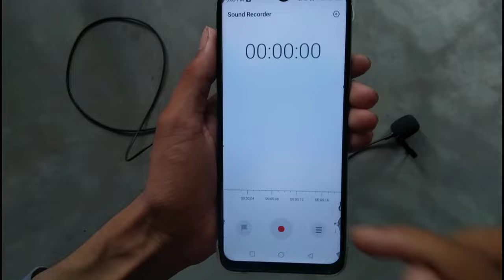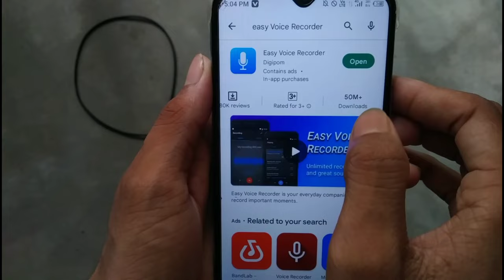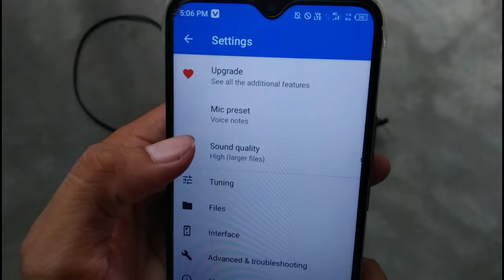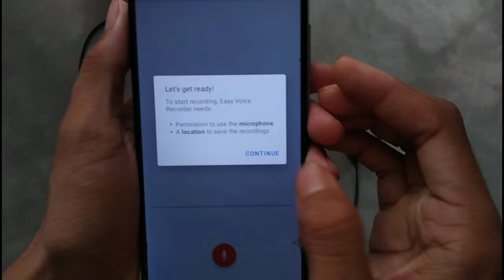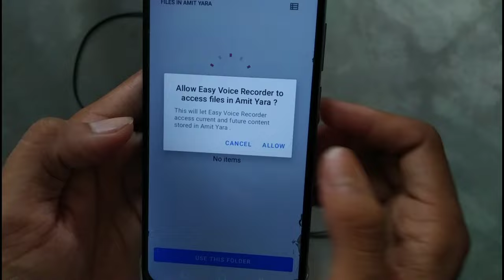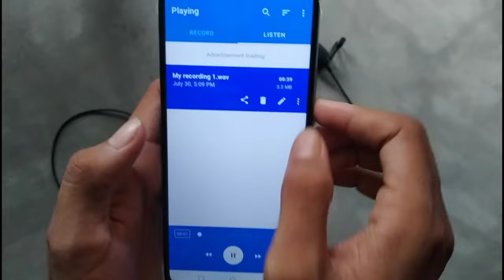How To Record Clear Voice In Mobile | External Mic Se Audio Record Kaise Kare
Aapke Questions:-
how i record voice
audio recorder for boya mic
record clear audio for video
record clear audio for youtube
mic se voice recording kaise kare
how to record voice with boya mic
record clear audio for youtube video